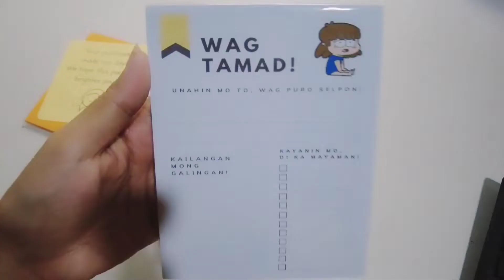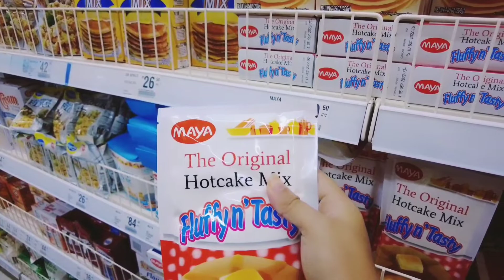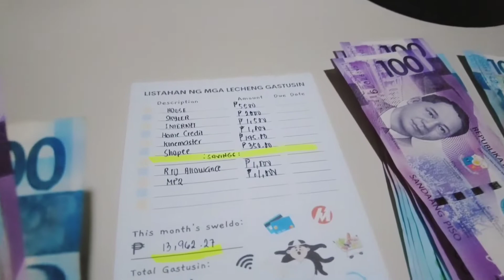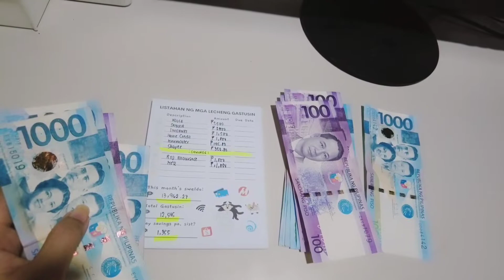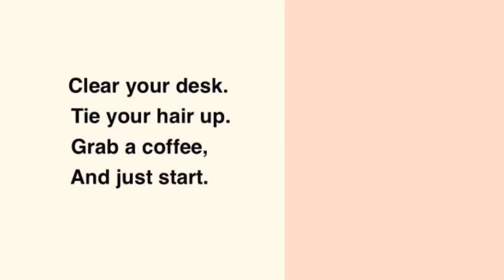daily vlogs 🌼 life of call center agent, productive days, payday routine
DAILY VLOGS 🌼 Hi there. Jean here. In today's vlog I will show you my life journey. 🌼

🌸JEAN'S JOURNEY 🌸

THANKS!

Love,
Jean.